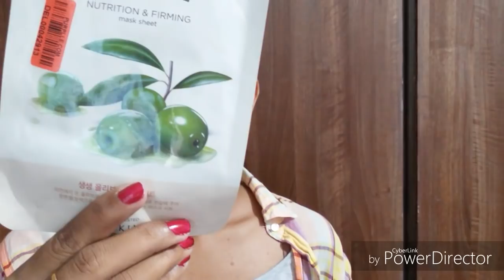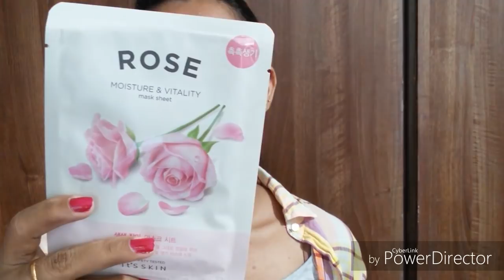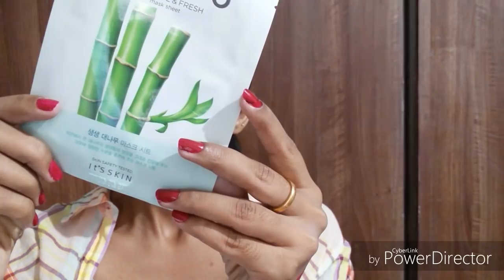39rs starting price.. End of season sale.... Purplle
code: rinsy13